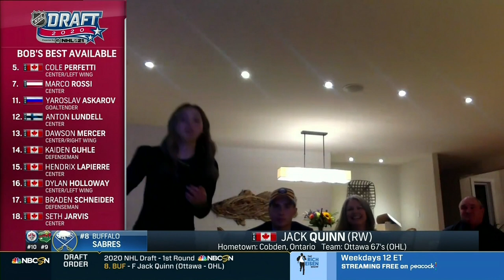Jack Quinn Selected 8th Overall in NHL Draft 2020 | Buffalo Sabres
The Buffalo Sabres selected Jack Quinn 8th overall in the 2020 NHL Draft.